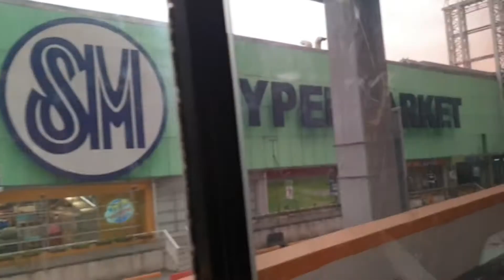Birthday celebration in Aquaville Resort at Laguna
I hope you all enjoyed the video! this was by far my fav video i've edited. i love you all and thank you so much for the support as always 🥰

I dont use snapchat but if you wanna add its: kylar516

The videos that were mentioned in the video ♡